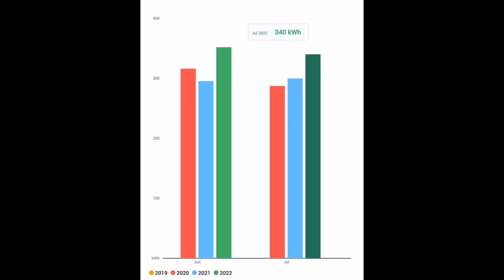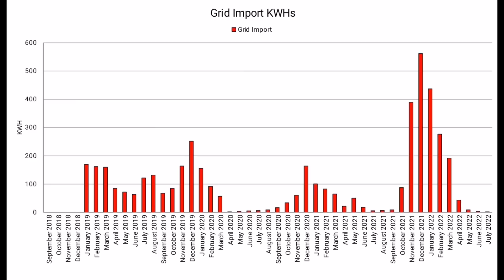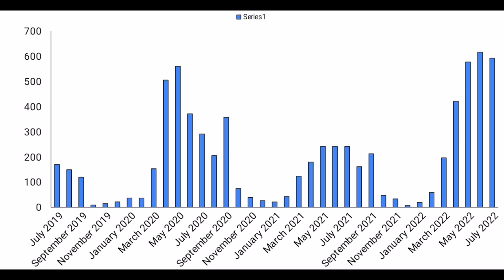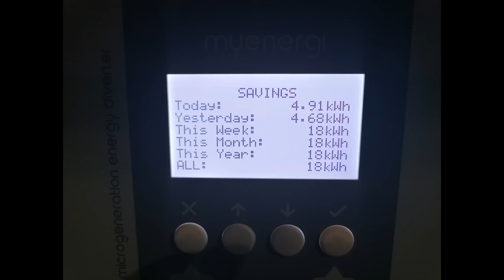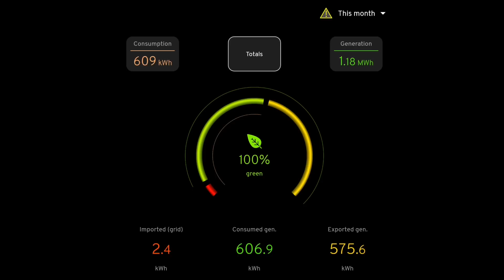July's solar PV and energy update - Solaredge, Solis, Victron and Pylontech all working brilliantly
Another month with over 1mwh of generation and despite the incredible  heat wave generation has averaged a whopping 38.8kwh. More than enough to power us virtually grid free for another month.

I suspect we'll now start to see a decline, a few more clouds and hopefully some rain but I'm confident we'll be using little to now grid power until nearly November.

System / Components and links / referrals

Solar config
PV all JA solar 9.2kwp
14X280w (3.68kw Solis)
  8X300w (2.0kw Solaredge)
  4x450w               Solis string 1
  3x370w (2.5kw) Solis string 2

Battery:
Victron Multiplus II 48/5000
Cerbo GX
5 x Pylontech Us3000C
ET112 meter on the solar & AC out

EV:  Mini Electric Cooper SE Level 3 in midnight black and Chester grey leather